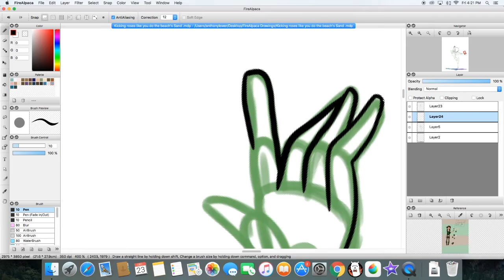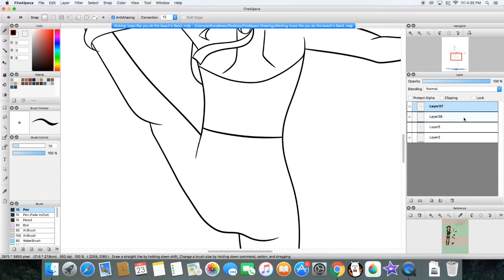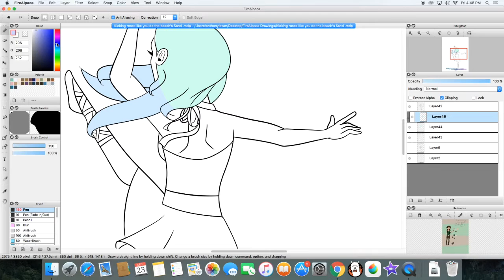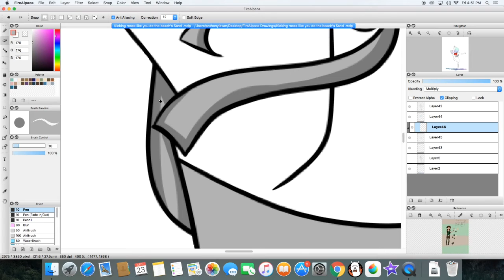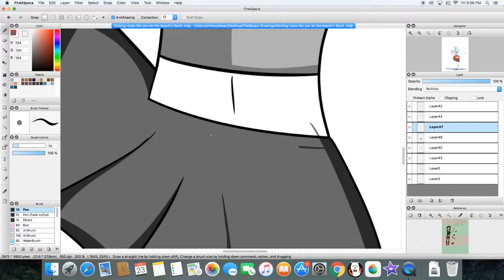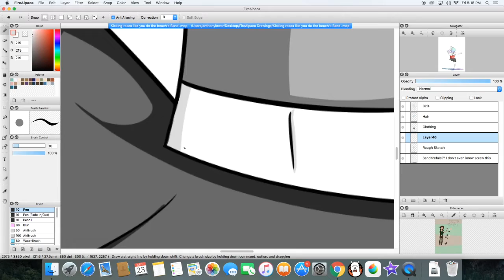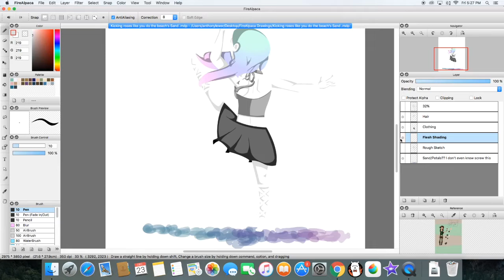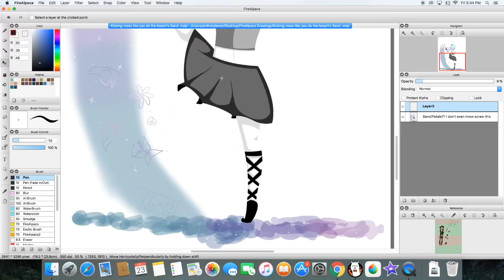Nothing Beautiful Can Live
Alt title: This ended up being lineless

I was gonna make a holiday thing, but then I was like
"Kicking roses by Benjamin Francis Leftwich"
And then
"KICKING SAND"
So this happened
I'm actually really proud of this,
Especially the anatomy,
When I was making this, all I could think was
"Leggy."
So this is that
It's also the holiday season,
Happy Holidays,
If you don't celebrate the holiday season,
Happy Day of The Week.
Here's my DeviantArt, since that's the only other place I'm really active
Have a good one, now